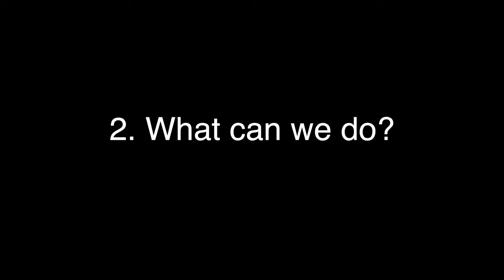私たちに今できること｜現状と今後の活動について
体調に気をつけながら、できることをやっていきましょう。

自己紹介の動画はこちら！

さいさいライフ (🇩🇪🦏 × 🇯🇵🦏)
「Life is an adventure (人生は冒険だ)」をモットーに、ドイツはミュンヘンから世界各地を冒険している日独夫婦です。名字が「さい」なので、私たちの人生(ライフ)という意味で、「さいさいライフ」を立ち上げました。

ドイツでの日常生活やお役立ち情報に加えて、まだ見たことのない世界の素敵な・面白い場所をお伝えしていきます。

ケイト🇩🇪
27歳。ニーダーザクセン州（ドイツ中部）にある小さな村出身。 高校時代のアメリカ交換留学以来、世界の多様性に興味を持ち始め旅行好きに。 カールスルーエ工科大学で経営工学の修士号を取得後、IBMの人工知能コンサルタントとして活躍中。5月にデータサイエンティストへ！

なおと🇯🇵
さいたま市出身の28歳。 新潟大学で機械工学の修士号を取得。 大学では「国際ボランティアサークル」の一員で、さまざまな国の人々を支援/繋ぐことに興味あり。 大学院を卒業後、ドイツへと移住。(ドイツ生活4年目。) 現在は仕事を退職し、フロントエンジニアを目指して日々勉強中。

こっちもチェック！😚

Others